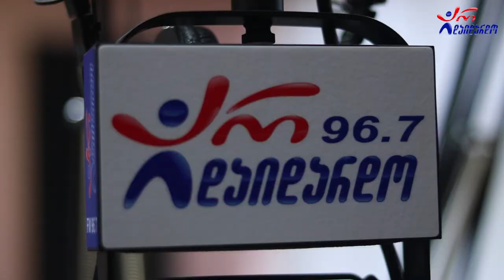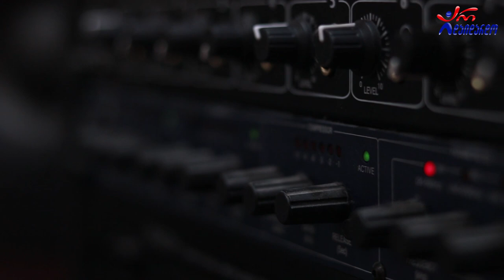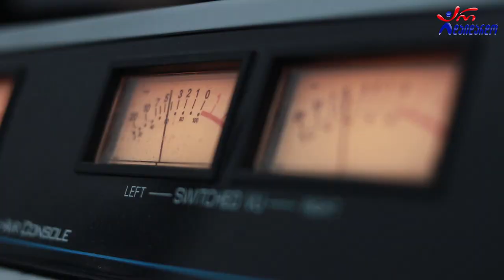ფატი ბროლაშვილი - ნეტავ სულ არ დამენახე. Live არ დაიდარდო / Fati Brolashvili - Netav Sul Ar Damenaxe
2021 წ.  11 ივნისი
☛ პარასკევი - 17:00. გადაცემა "რადიო დუეტი თაკოსთან ერთად". სტუმრად ფატი ბროლაშვილი. ცოცხალი შესრულება
კომპოზიტორი და ტექსტი: ფატი ბროლაშვილი